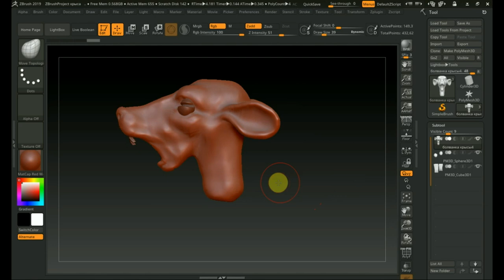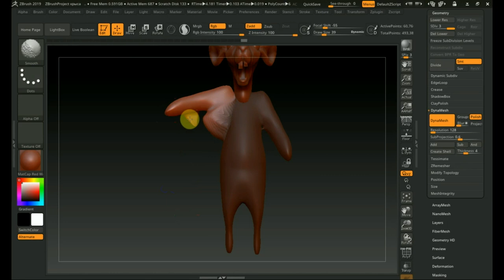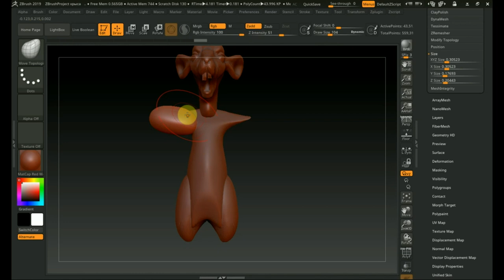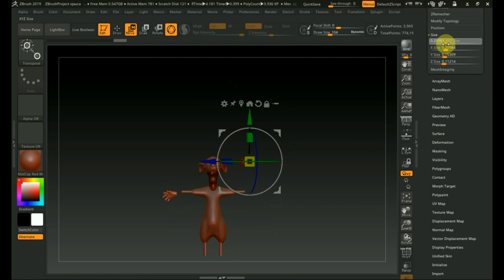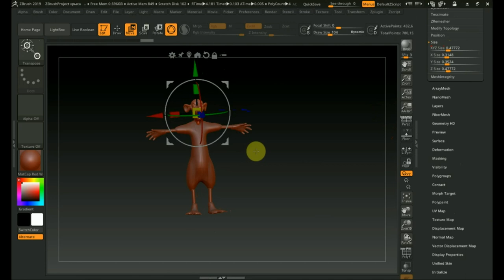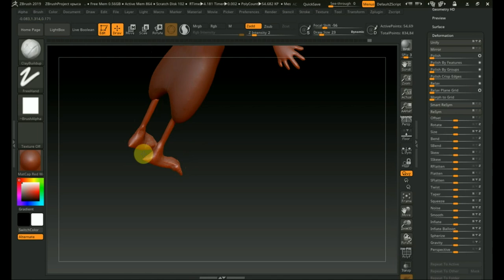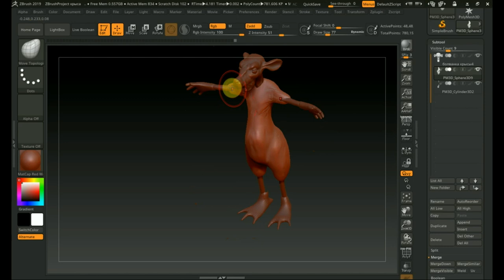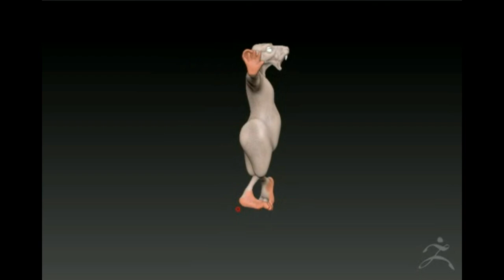Zbrush 2019 как сделать модель КРЫСЫ